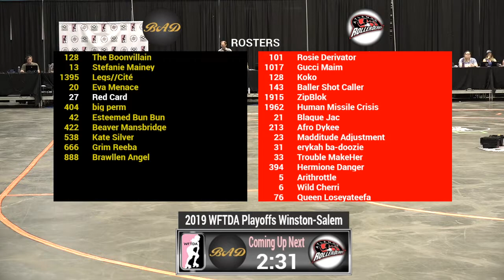Bay Area vs Atlanta - 2019 International WFTDA Playoffs: Winston-Salem Game 2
Bay Area Derby vs Atlanta Roller Derby in Game 2 of the 2019 International WFTDA Playoffs: Winston-Salem, hosted by Greensboro Roller Derby September 6-8 in Winston-Salem, North Carolina, USA.